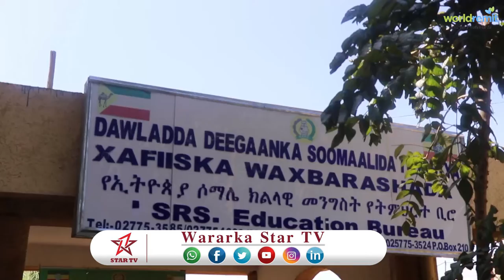DAAWO ARDAYDA DOWLAD DEGAANKA SOOMAALIDA OO LA DIWAAN GALINAAYO